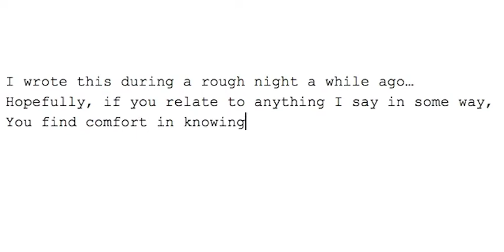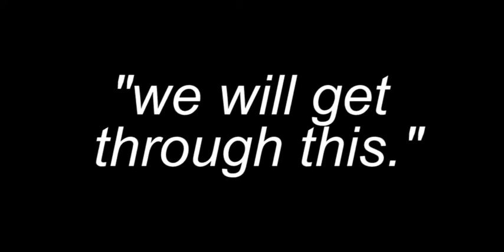Dear Anxiety.. [Nadia]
just a little peak into my mind
Much love,
xNadia =)

Nadia's Instagram: xx.nada.xx_

Music Credits

Intro: Live. Love. by Future Sunsets

Support Future Sunsets

Support Blackbear

Support Tarro